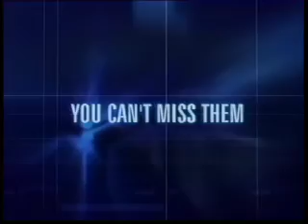Heart Children 2004 BNZ Sponsorship